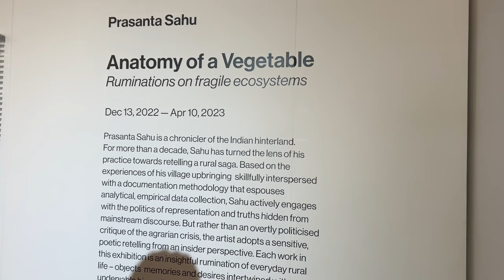Road trip to Kerala - Part 1 | Pune to Kochi | Coastal route | Road trip with XUV 300